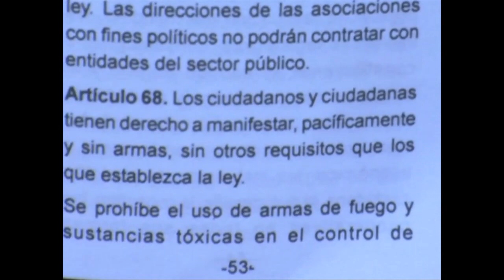¿Uso de armas de fuego en protestas?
Dos días después del homicidio de un adolescente de 14 años en la ciudad de San Cristóbal presuntamente a manos de un efectivo de la Policía Nacional Bolivariana, se reaviva la controversia en torno a una resolución emitida hace unas semanas por el Ministerio de Defensa que permite el uso de armas de fuego en el control de las protestas violentas.